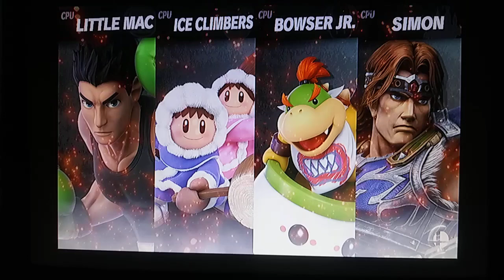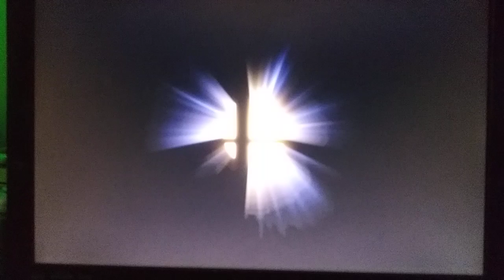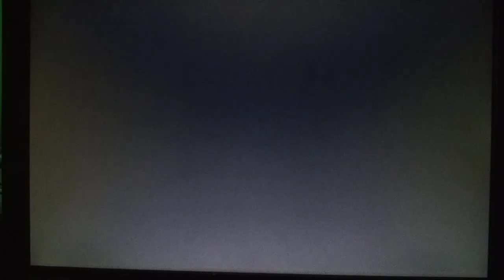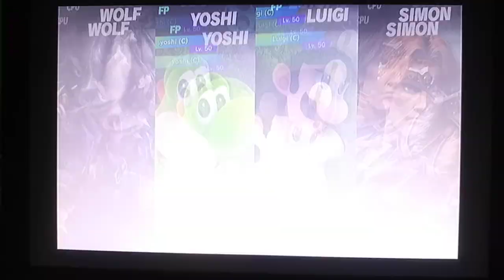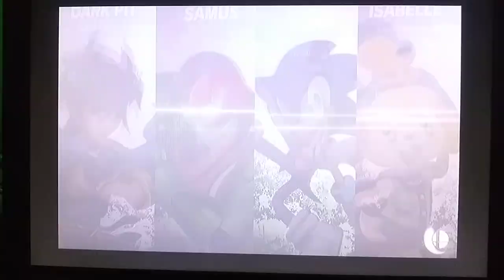CPU tournament with champions